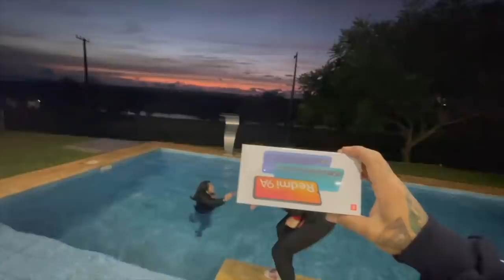NOVA MANSAO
TOGURO

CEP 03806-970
SÃO PAULO